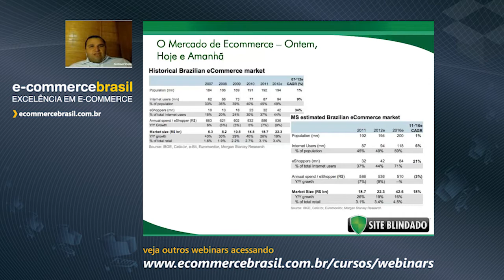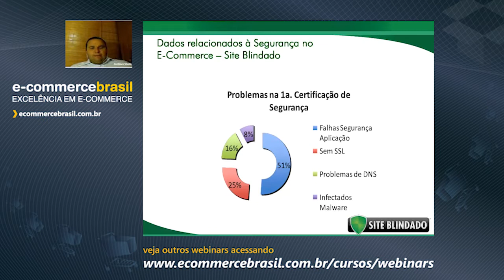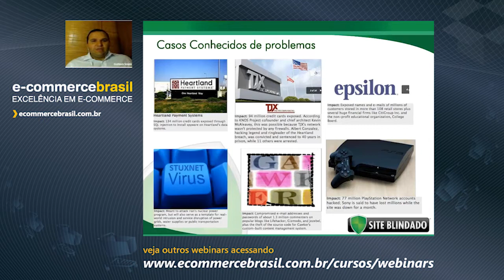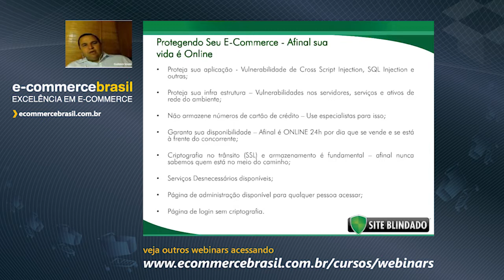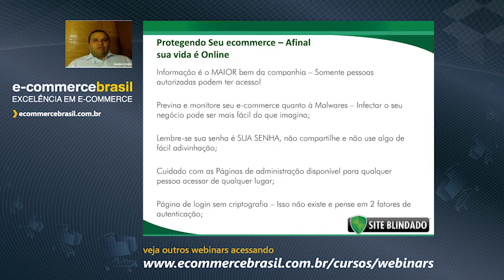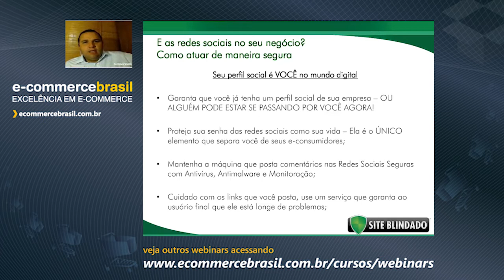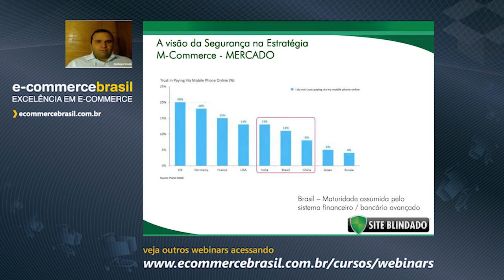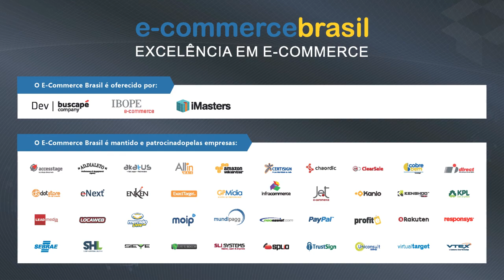Webinar: O Valor da Segurança da Informação na estratégia de e-commerce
1. Dados de segurança no ecommerce
2. Casos conhecidos de problemas de segurança e suas conseqüências
3. O valor da percepção de segurança para o e-consumidor
4. Segurança e seu ecommerce
6. Segurança e relacionamento com o cliente
7. Credibilidade = Sucesso de vendas